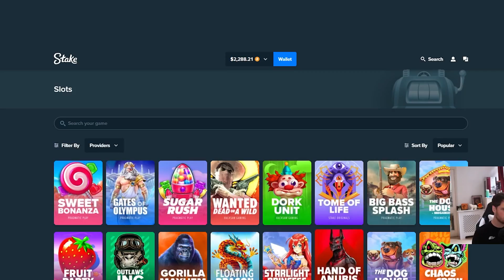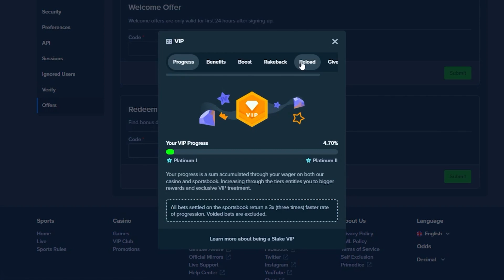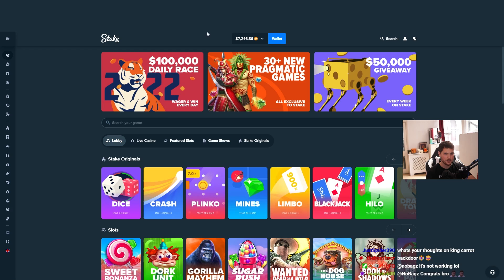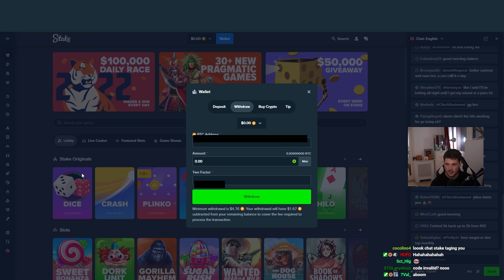MY BIGGEST JUICY FRUITS WIN EVER!! (insane)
today we have my biggest juicy fruits win ever, enjoy!